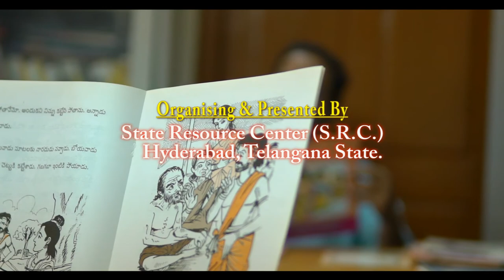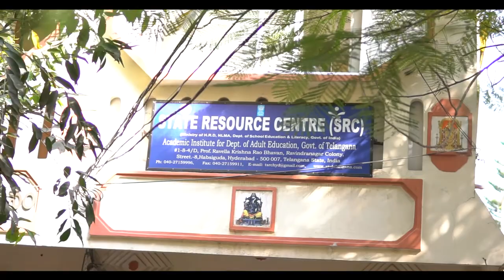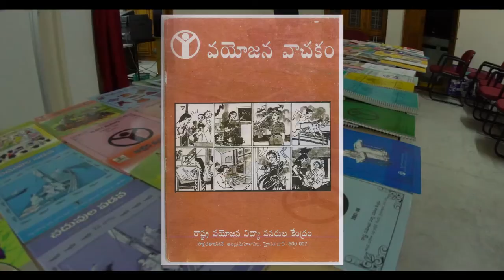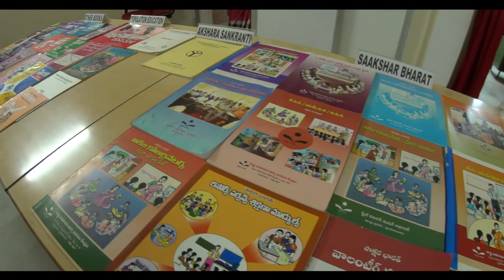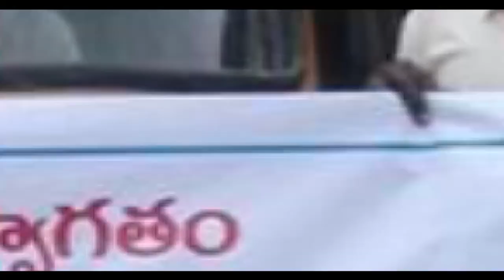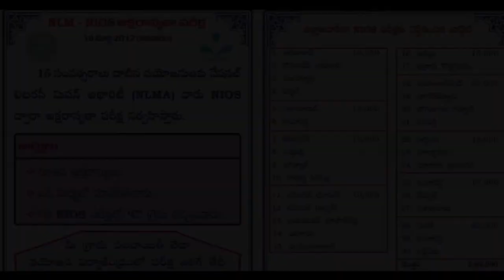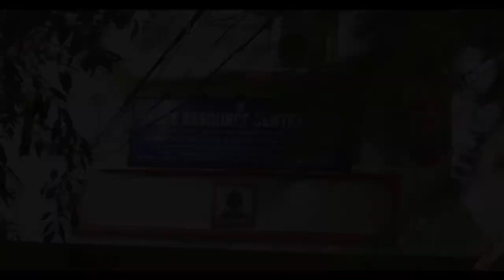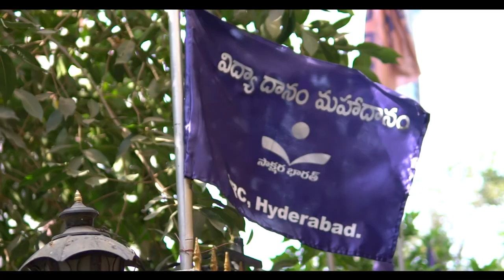SRC Journey of Success by Praveen Kumar boga (Avani Creations)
State Resource Centre Hyderabad is a Center for Developing Education in villages and  encourage the literacy activities.